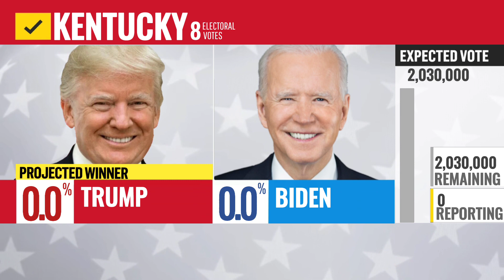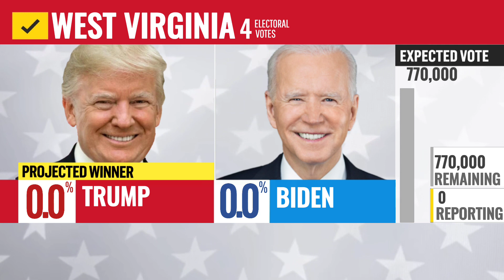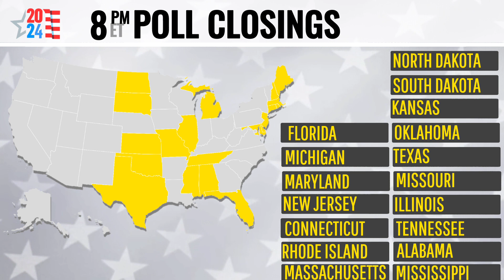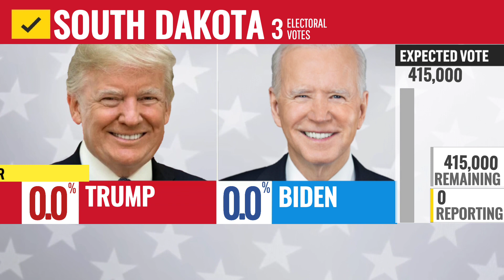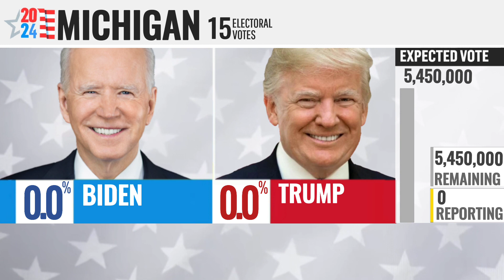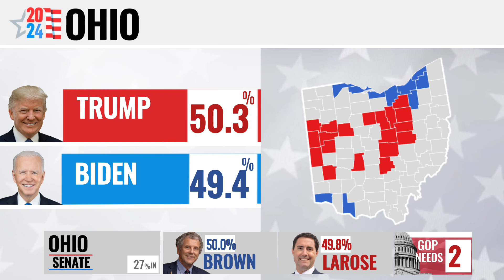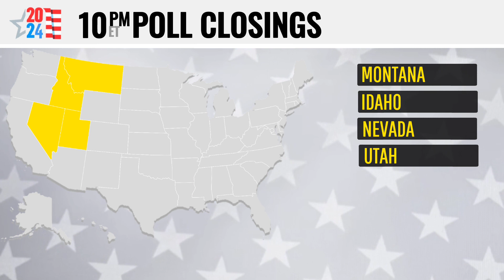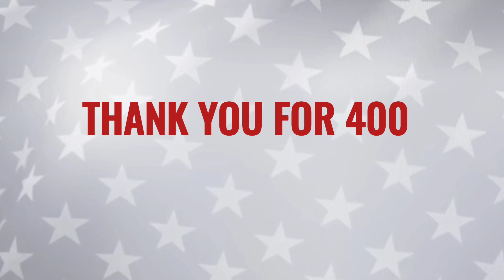2024 Presidential + Senate Election Night | NBC Full Coverage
A brand new Prediction for 2024 election #2024 #2023